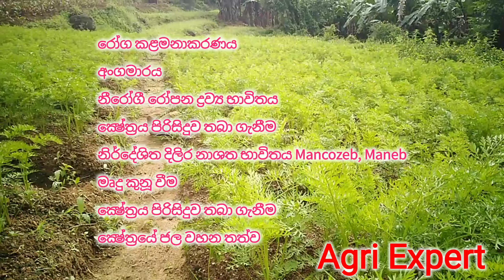කැරට් වගාවට පොහොර මෙහෙම යොදන්න ඉතා සාර්ථකයි This is how I fertilized the carrots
මම කැරට් වගාවට පොහොර යෙදුවේ මෙහෙමයි This is how I fertilized the carrots